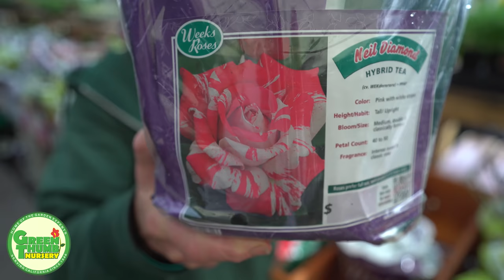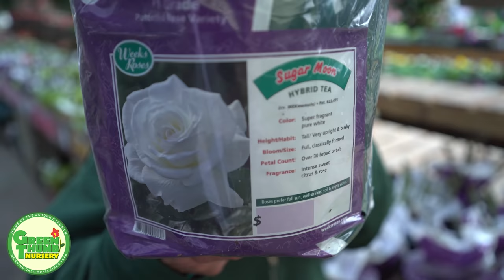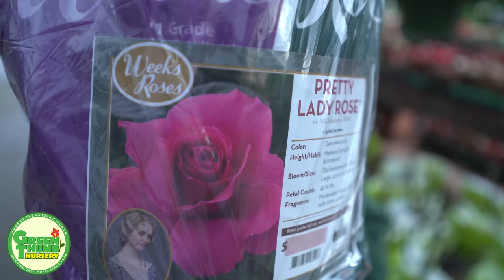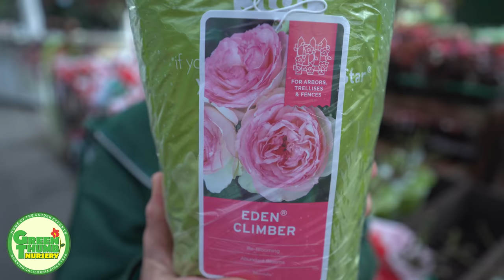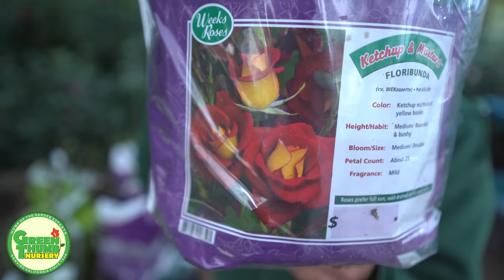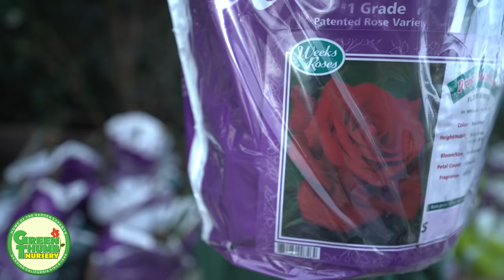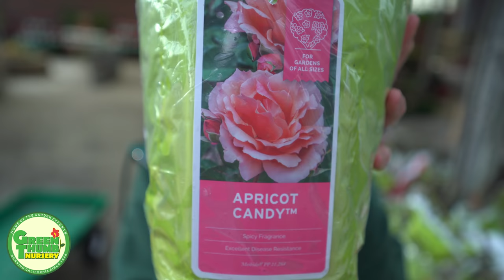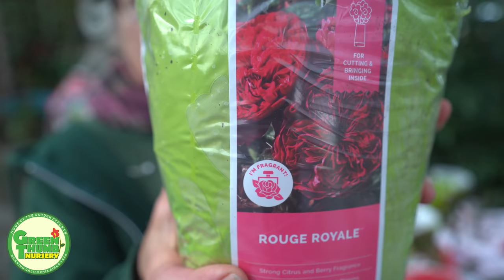115+ Dormant Roses Tour At Green Thumb Nursery ( Bare Root Roses )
It's the beginning of a new year and in Southern California that means we are just getting in about a hundred+ varieties of dormant roses (bare root roses), so we wanted to take some time to do a full walk-through tour of the dormant rose selection and pick out a dozen or two of our favorite picks from this year's selection to showcase to our YouTube community! Kathy features some of her favorite selections from our Floribunda Roses, Hybrid Tea Roses, Blended Color Roses, Shrub Roses, Climbing Roses, Repeat Blooming Roses and our promotional roses as well!  Kathy gives a lot of insight regarding what to consider when picking out your dormant roses, why she likes certain roses vs. others and how each of the roses perform, their flower size, growth height etc.

Please be sure to like so that YT shows the video to more viewers like you, and don't forget to subscribe and click the bell icon next to it so that you are notified when we come out with more videos like this one!

If you'd like to visit us at one of our Southern California Green Thumb Nursery locations, we have nurseries in Lake Forest, San Marcos, Santa Clarita, Ventura and Canoga Park.

For store hours, store address information, to sign up for our weekly newsletter (coupons and weekly garden articles), our plant library, garden blog and more be sure to visit us

Thanks for tuning in and we hope to see you soon at Green Thumb Nursery!